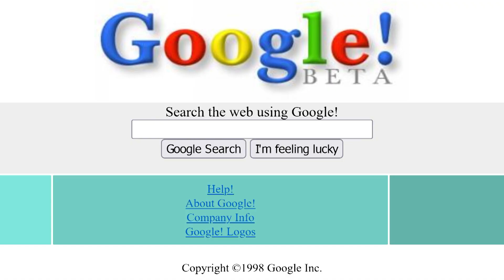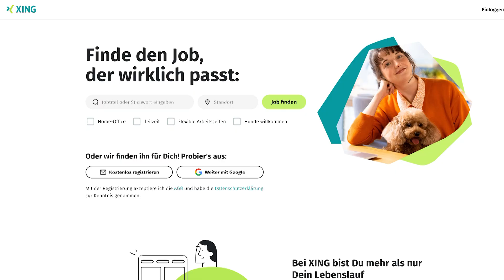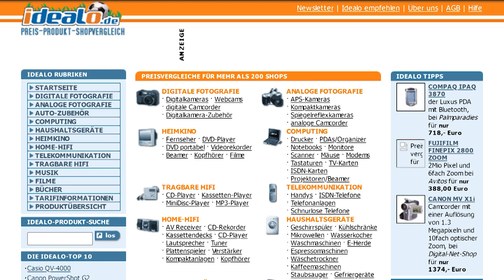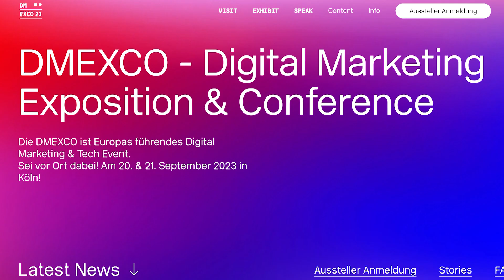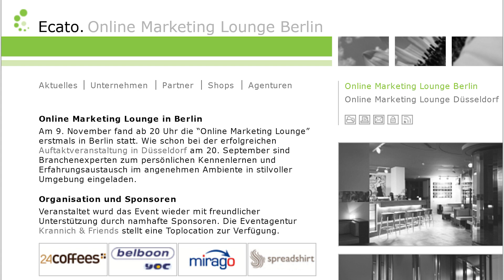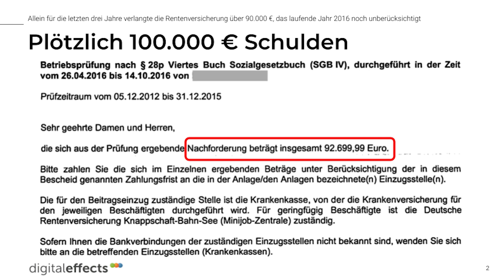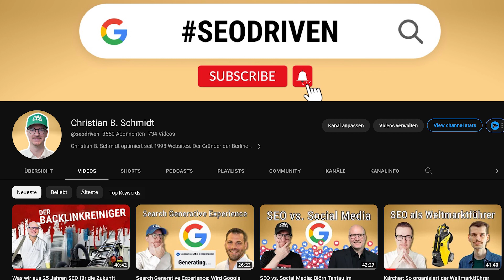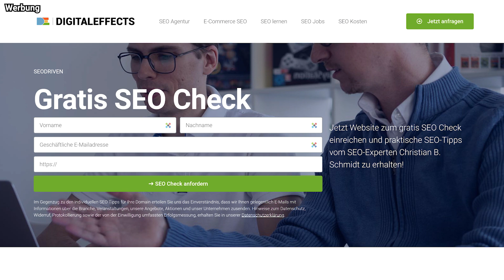Vom Praktikum zur eigenen SEO-Agentur: Wie ich seit 1998 Websites optimiere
In dieser Woche bin ich der Gast im SEODRIVEN Podcast! Nachdem ich vor Kurzem im SEOPRESSO Podcast von Björn Darko interviewt wurde, hat er erlaubt, dass wir die Aufnahmen auch hier im SEODRIVEN Podcast nutzen können. Zum Ende hin erzähle ich noch eine kleine Anekdote, welche im SEOpresso Podcast fehlt und auch im Podcast von Björn Darko befindet sich ein "Geheimnis", welches hier im Podcast nicht enthüllt wird. In dem Gespräch mit Björn ging es um meinen Werdegang und wie ich seit 1998 Websites optimiere. Ich erzähle, wie ich meine erste eigene Websites startete und wie mich meine Zeit bei Zanox (heute Awin) prägte. Björn befragt mich zu meinem ersten eigenen Unternehmen, dem Preisvergleich-Netzwerk Ecato, und ich berichte von meinen Erfahrungen aus der damaligen Online-Marketing- und Startup-Szene. Dabei gehe ich auch darauf ein, warum ich eine Online-Marketing-Eventreihe gründete und wie sich meine SEO Agentur Digitaleffects entwickelte. Außerdem sprechen wir darüber, wie meine SEO Agentur durch über 100.000 Euro Schulden fast gescheitert wäre und wie ich beinahe dadurch zum Bitcoin-Millionär wurde. Ein langes Gespräch für alle, die mehr über mich und meinen Werdegang erfahren wollen.

Christian B. Schmidt optimiert seit 1998 Websites. In seinen Interviews  befragt der Gründer der SEO Agentur Digitaleffects andere Unternehmer  und Experten zu Trends und Herausforderungen im Online Marketing.

📑 Inhaltsverzeichnis:
00:00:00 Intro
00:01:30 Erste eigene Website Ende der '90er Jahre
00:04:46 Was war Geocities?
00:05:40 Erste Website aus unternehmerischen Gründen?
00:06:08 Website als Visitenkarte
00:06:44 Zanox Praktikum als Key Account Manager
00:09:34 Wie war die Affiliate Szene Anfang der 2000er?
00:12:53 Preisvergleich-Netzwerk Ecato
00:14:21 Darum hat Ecato nicht funktioniert
00:15:48 Meine erste "Linkspam-Kampagne"
00:17:42 Die damalige Online Marketing Branche
00:20:14 Wandel zur Agentur
00:21:56 Online Marketing Lounge
00:24:15 Das erste richtige SEO Agentur Büro
00:25:35 Praktikanten aus aller Welt?
00:26:49 Veränderungen durch Full Remote?
00:28:17 Arbeitsort als Ankerpunkt im Leben?
00:28:46 Plötzlich 100.000 Euro Schulden...
00:31:17 (Fast) Millionär durch Bitcoin?
00:32:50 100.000 Euro mit 100 Podcast Abonnenten?
00:33:50 1000 kostenlose Website SEO Checks in 2018
00:35:28 Podcasting sieht leichter aus als es ist
00:36:21 Inspiration durch Creator Economy?
00:37:52 Seriöser Business Podcast in Deutschland
00:39:23 Exklusive Anekdote
00:40:18 "Geheimnis Enthüllung" im SEOpresso Podcast
00:40:27 Schlussworte & Ende